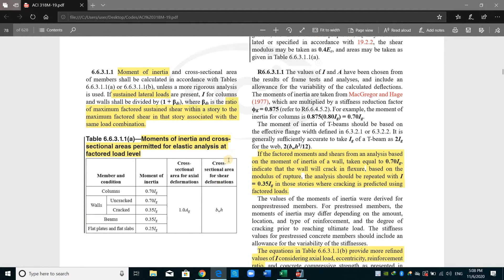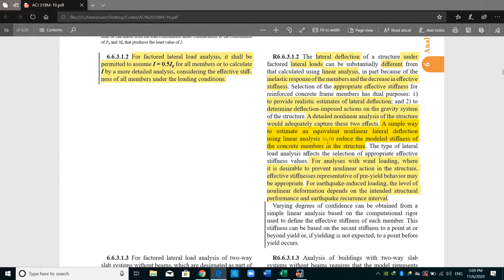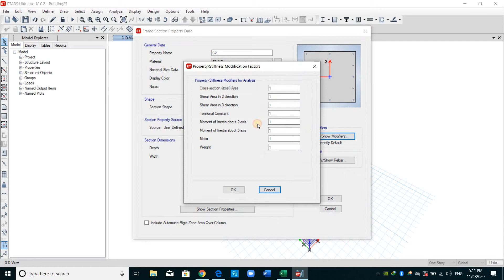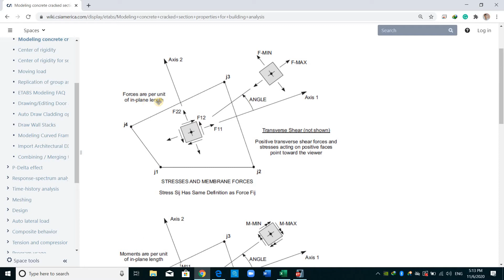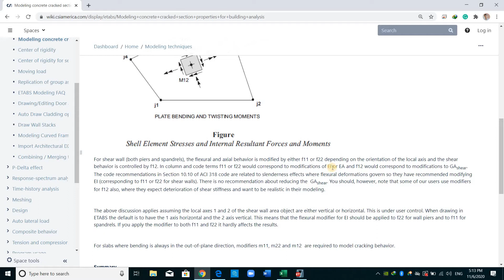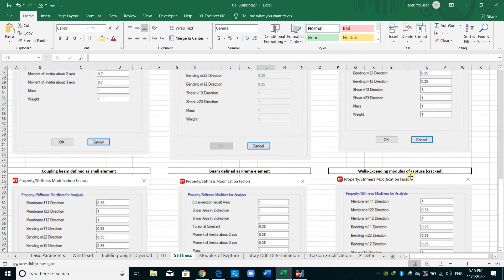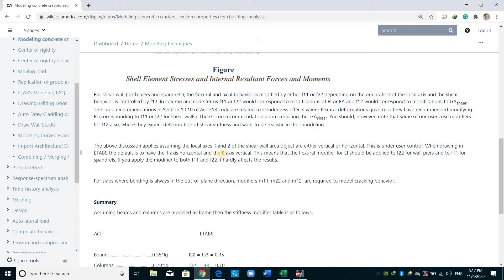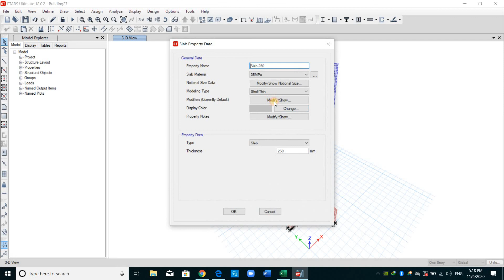How to change the flexural stiffness of walls, column, and slab in ETABS software (Lec13)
This video shows how to change the flexural stiffness (moment of inertia) of members by modifying the stiffness modifiers in ETABS software.